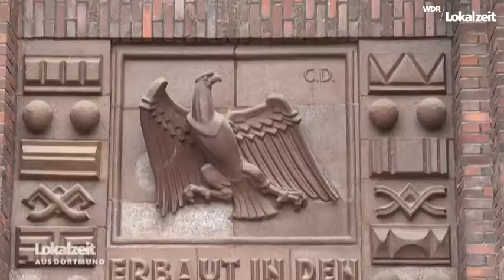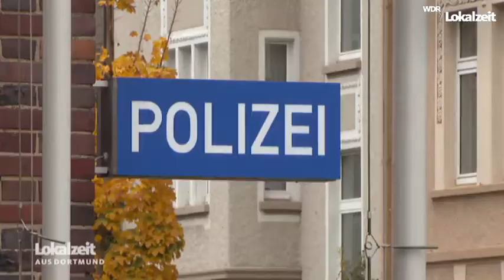Kunstraub in Recklinghausen | WDR Lokalzeit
Kunstraub im JOJA / Recklinghausen

Ich bitte um Mithilfe diesen Link zu teilen.

Zur Sache:
In der JOJA Foodbar, die sich im Museum Jerke (Museum für zeitgenössische Kunst) in Recklinghausen befindet, wurde in der Nacht von Montag 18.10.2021 auf Dienstag 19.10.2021 eingebrochen und vier meiner Werke gestohlen. Wie das so ist, habe ich sie als Künstler natürlich nicht versichert.
Deshalb hätte ich sie gerne zurück!

- Ernest Hemingway / Acryl auf Leinwand: 120x160cm
- Albert Einstein / Acryl auf Leinwand: 120x160cm
- Sean Connery / Acryl auf Leinwand: 160x120cm
- Klaus Kinski / limitierter Kunstdruck, Format: 75x100cm in Galerie-Qualität, auf Alu-Dibond unter 3mm Acrylglas, 5cm tiefer Schattenfugenrahmen in Aluminium schwarz mattiert.

Pippi Langstrumpf ist noch da. Vermutlich wurden die Einbrecher gestört….